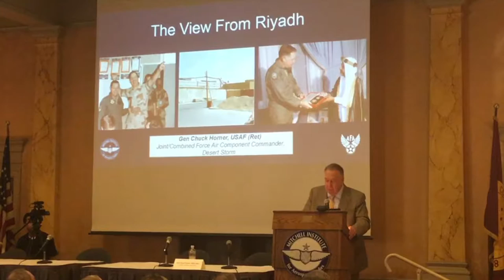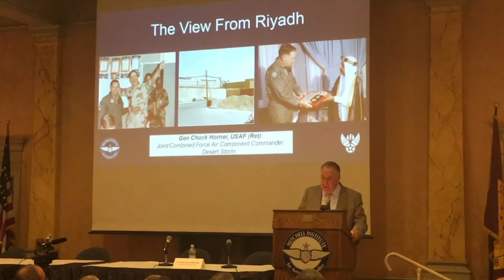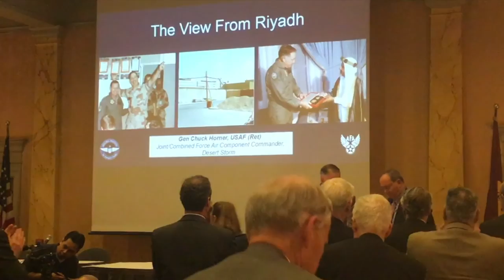Desert Storm 25th Anniversary: Gen Chuck Horner JFAC Desert Storm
In the early morning of January 17, 1991, the United States launched the opening strikes of Operation Desert Storm. These missions unveiled new technologies, strategies, and tactics that forever changed the parameters of war. The pairing of stealth, precision and an effects-based strategy bridged the gap between the long-promised potential of aerial attack with the actual means of real-world employment.

This venue was an opportunity to engage with the planners of Desert Storm from the top commanders and strategists, to those tasked with flying the missions. This event examined the virtues and lessons of the "second offset strategy,” and their influence on investment in the next generation of game changing capabilities. Not since 1991 had this range of key actors involved with the Desert Storm Air Campaign, been assembled in one place to discuss this pivotal conflict.